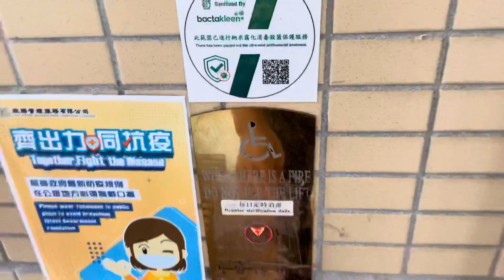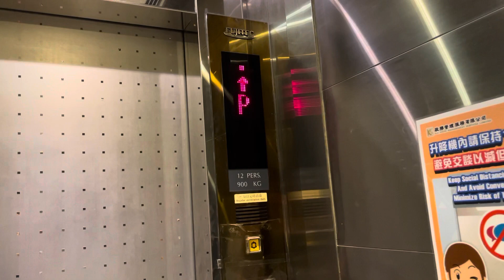馬灣連接柏麗灣行人天橋富士達Fujitec升降機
地址：馬灣珀麗路近柏麗灣15-16座

投入服務年份：2002

載重客量：900 KG 12 Persons

途經樓層：G/F, P